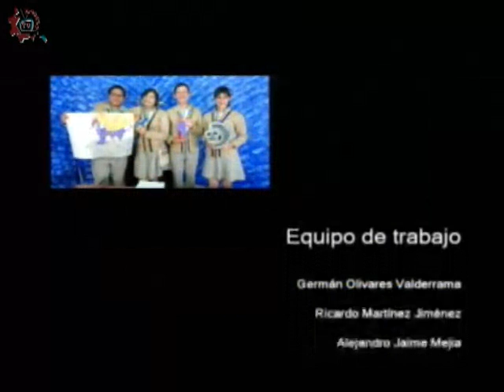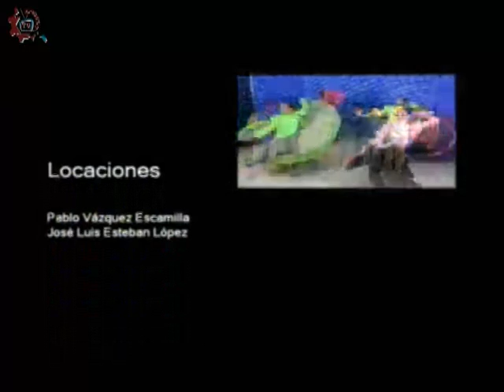20170523-CE1617/Toque de queda/Drogadicción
Toque de queda. Drogadicción. Invitado: Carlos de la Cruz. Conduce: Nataly. Fecha de emisión: 23 de mayo de 2017. Este y otros programas los puedes ver